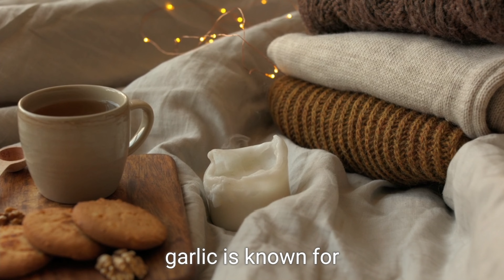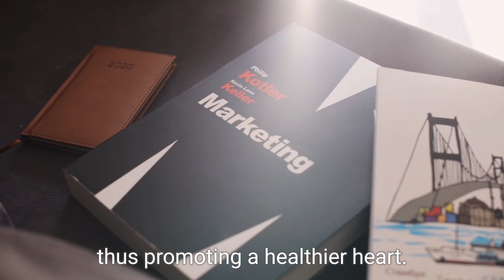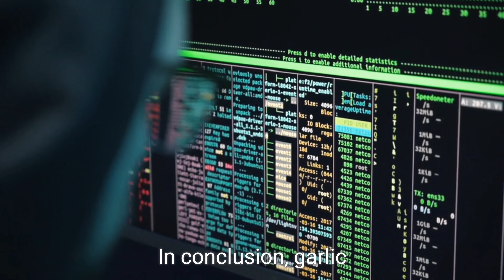Top 5 Health Benefits Of Garlic: Good For Immune System